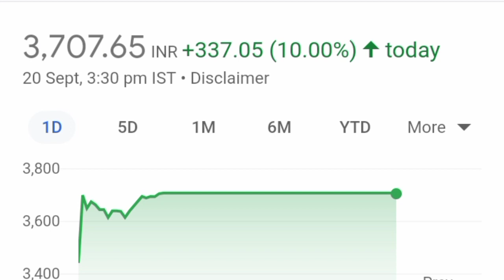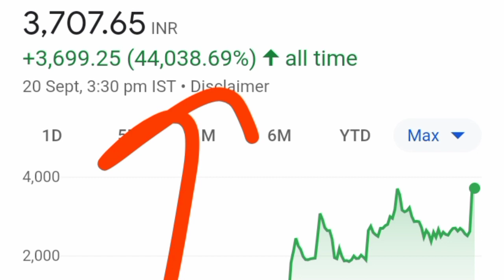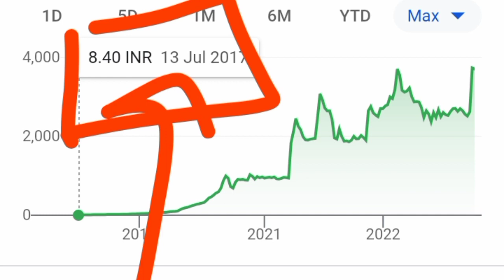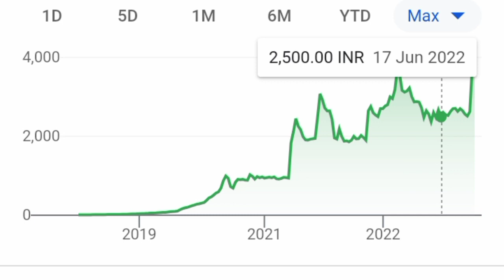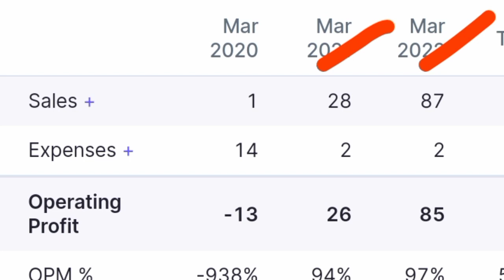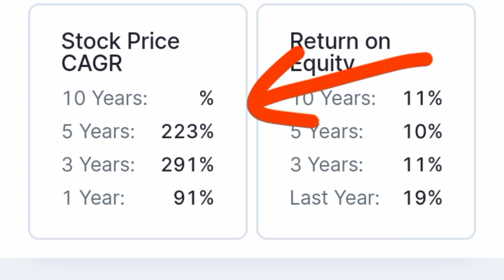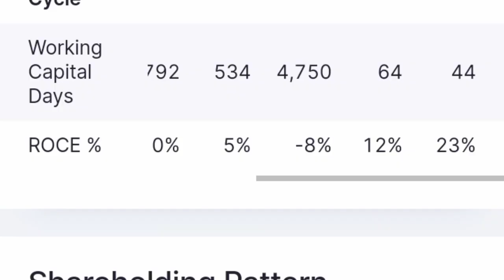10 हजार का 50 लाख ll Best Microcap Multibagger Stock For Long Term Best Smallcap Multibagger Stock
1. Best penny stocks Buy 3. Penny shares 6. Penny stocks 7. Best Penny stocks under 5 rupees 8. Share under 1 rupees 9. Best Penny share to Buy in 2022 10. Best stocks under 10 rupees 11. Fundamentally strong Penny stocks 2022 12. Penny Stocks for Long Term Investment 13. Good penny stocks for 2022
14. Multibagger Penny stocks 2022 india 15. Penny shares to Buy 2022